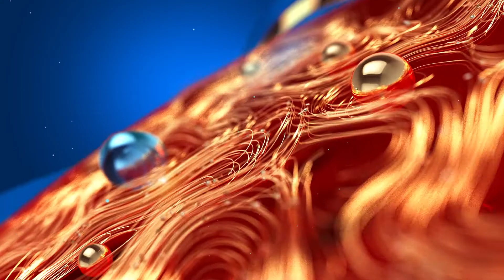KSRTC Employees | Vishu 2022 | KSRTCക്ക് വിഷുദിനത്തിലും ദുരിതം മാത്രം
KSRTCക്ക് വിഷുദിനത്തിലും ദുരിതം മാത്രം